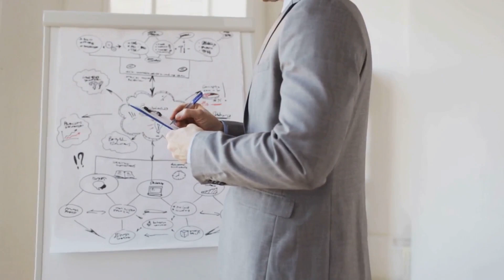Gain - Unveiling common weaknesses in business continuity plans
Discover the essential aspects of Business Continuity Planning (BCP) and the common pitfalls businesses face. Ensure alignment with business goals, regular testing, team education, flexibility, integration with other plans and continuous updates. Strengthening your BCP is crucial for navigating unexpected challenges and keeping your business resilient. Remember to involve top management, conduct regular tests, educate your team and integrate your plan with other strategies for comprehensive protection. Embrace these practices to keep your business sailing smoothly through rough waters.